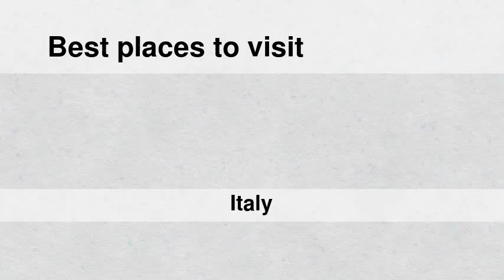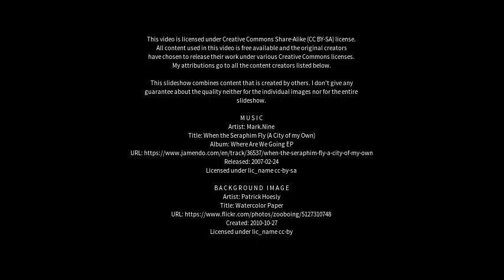Best places to visit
Best places to visit - Capo d'Orlando (Italy) Best places to visit - Slideshows from all over the world - City trips, nature pictures, etc.